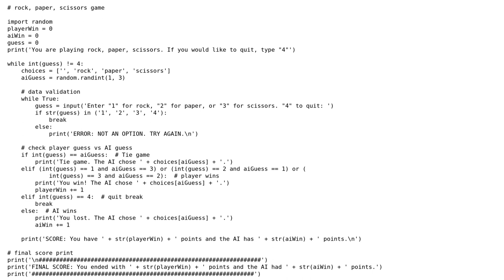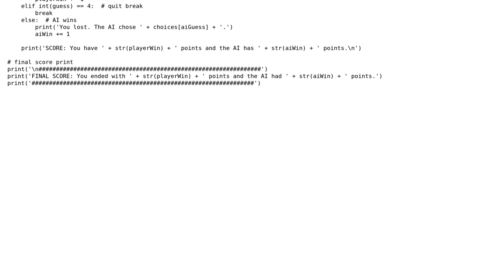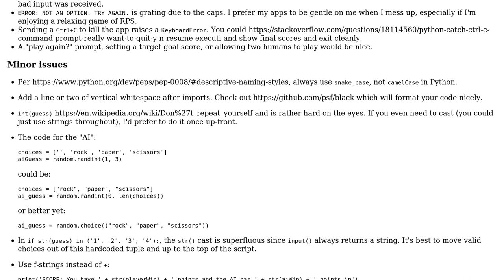Code Review: Clich Rock, Paper, Scissor, as first Python program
With thanks & praise to God, and with thanks to the many people who have made this project possible! | Content (except music & images) licensed under CC BY-SA | Music | Images & others | With thanks to user Toby Speight user ggorlen user clush and the Stack Exchange Network Trademarks are property of their respective owners. You are responsible for your own actions.